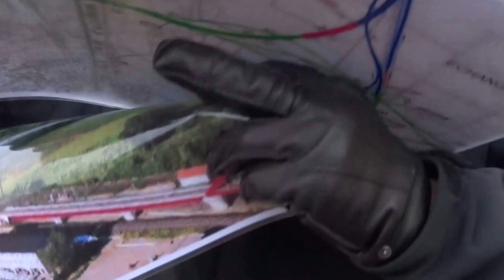Visite de l'emprise du GCO à Eckwersheim-Vendenheim (8)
Visite guidée par Jean-Marie Wilheim, président de l'association Ligne Verte (Eckwersheim)